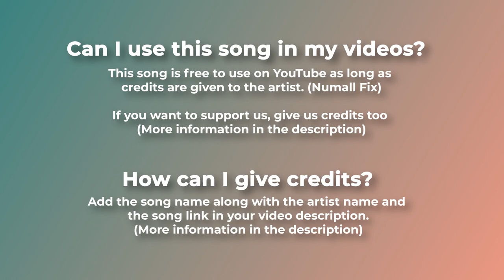⏩ Fast Paced Royalty Free Music NEW REALITY by Numall Fix 🇷🇺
🏅 A  long fast paced royalty free song by Russian producer Numall Fix. Tremendous music that I can think of using it in many videos, from futuristic to sports.

 • 💨 Fast Music (No ...

 • Drum and Bass (No...

🔊 License:

"Numall Fix - New Reality" is under a Creative Commons (CC BY-SA 3.0) license.

 / numallfix
🎵 Music powered by BreakingCopyright:

 • ⏩ Fast Paced (Roy...